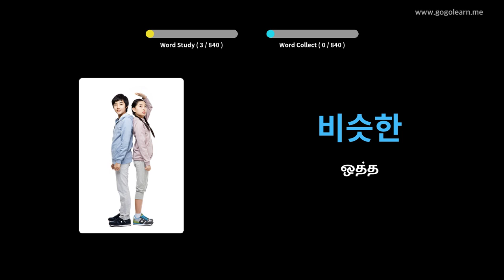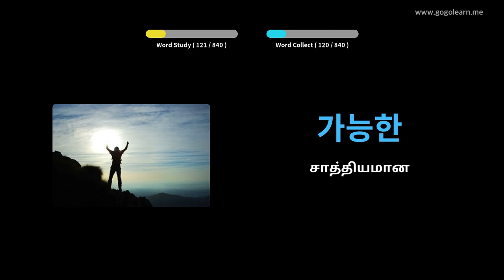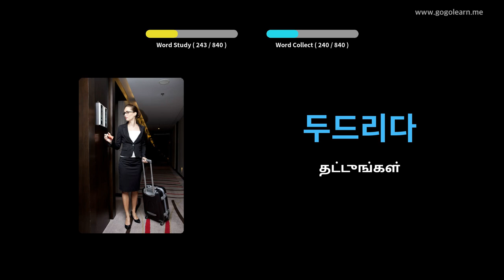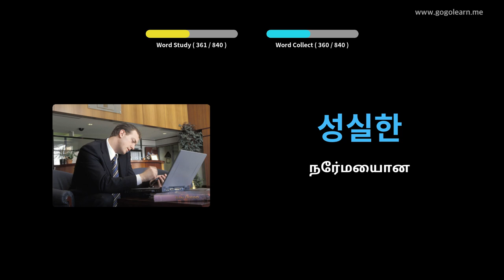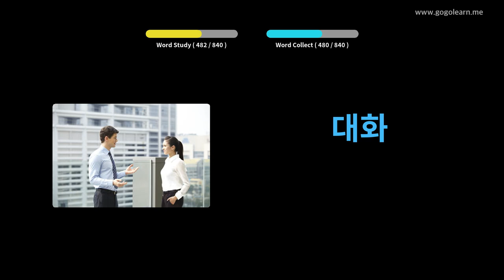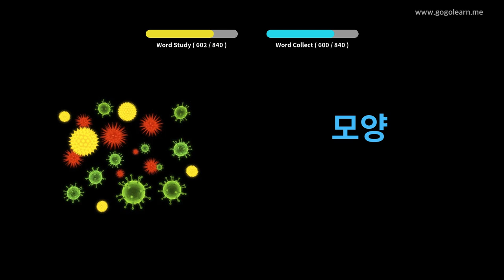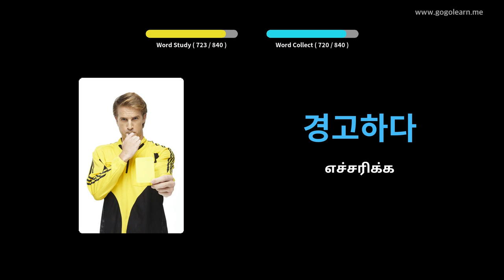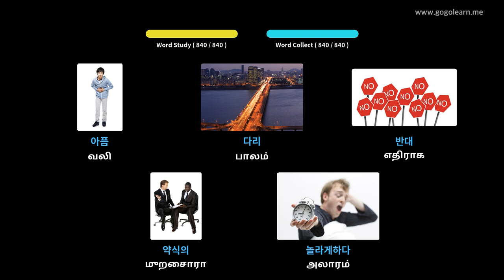கொரிய சொல்லகராதி நடுநிலைப்பள்ளி | Golearn